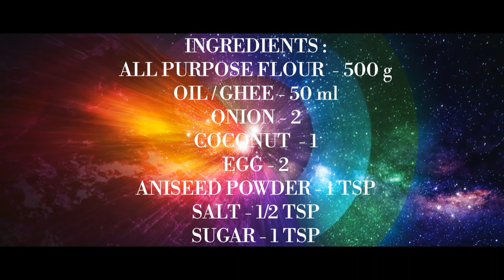JAALAR | ஜாலர் செய்வது எப்படி? | மலேசியா உணவு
ஜாலர் மலேசியாவின் பிரபலமான ஒரு உணவு. இஸ்லாமிய சமையலில் இது மிகவும் பிரபலம். மிகவும் சுவையான புதுமையான முறையில் செய்யக்கூடியது..

சாக்லேட் ஜாலர் குழந்தைகளுக்காக:
இந்த காணோளியை தவறாமல் பாருங்கள்...

Anyone can download and use it. But don't change any content in the video and video description )